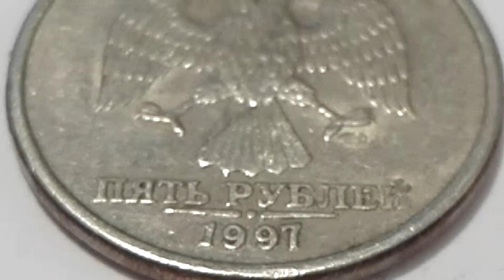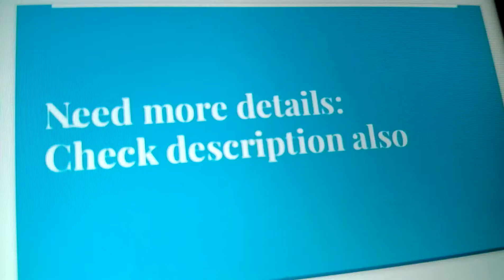COINS 5 Russian